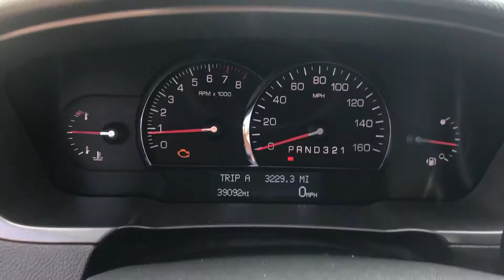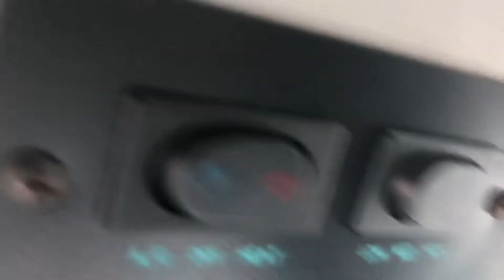2011 DTS Limo 44K